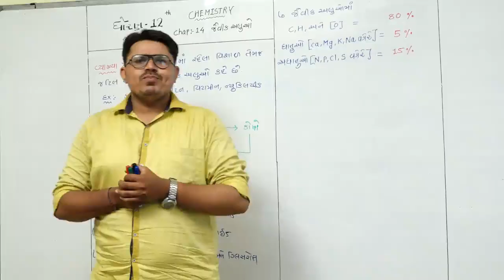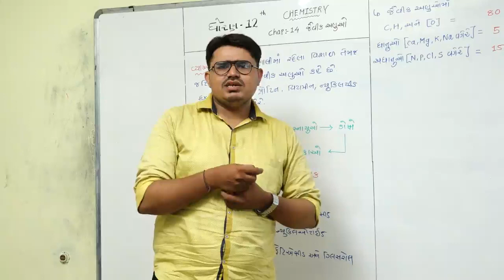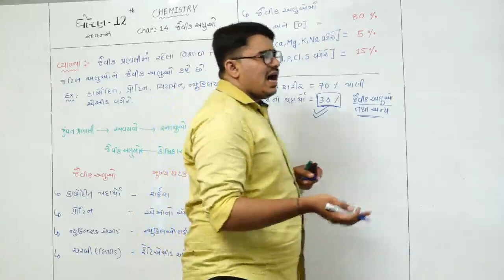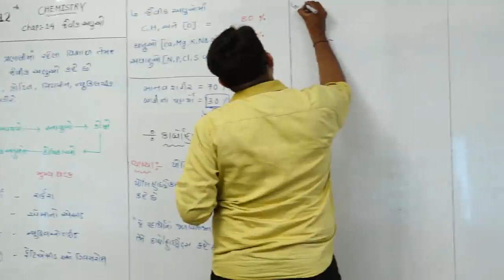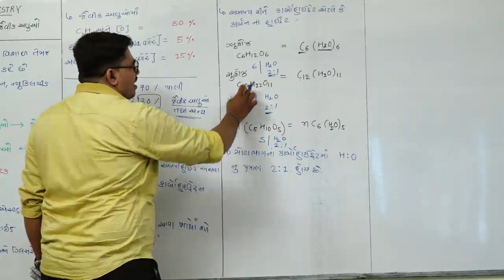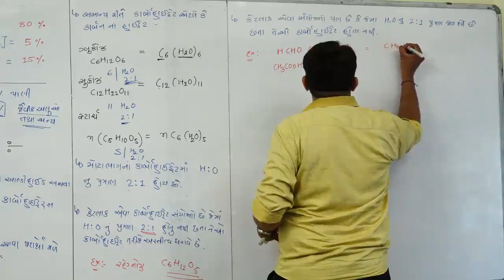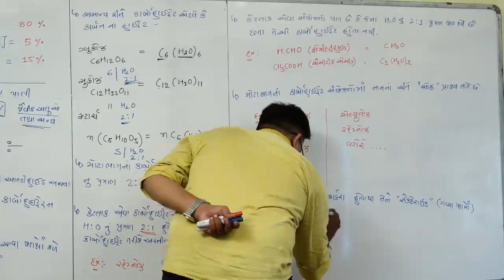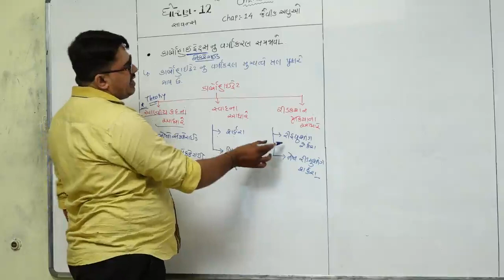CHAP-14 l BIOMOLECULES l CHEMISTRY l CLASS-12 l LECTURE-1 l ALTAF SIR